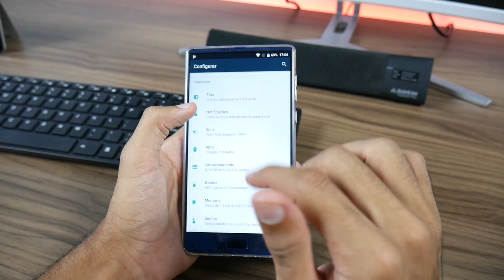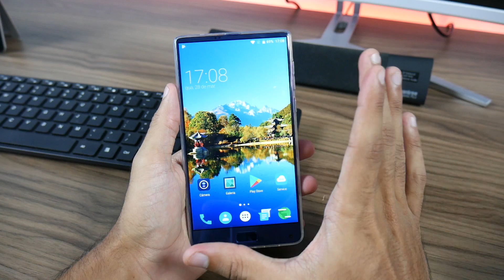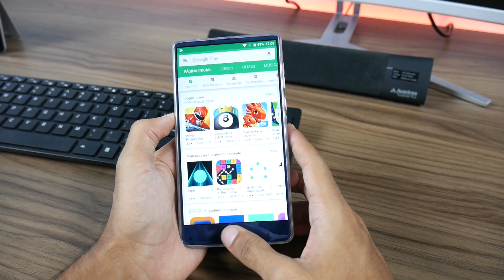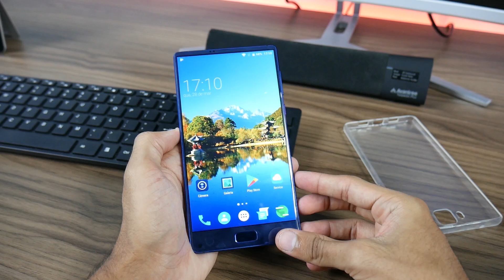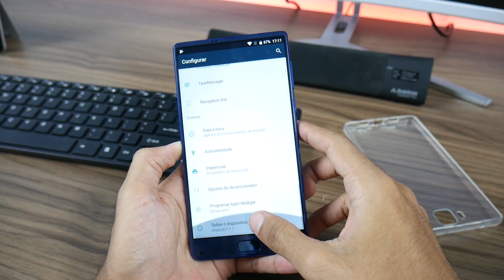DEMOROU TANTO QUE PENSEI QUE ERA OUTRO CELULAR! Elephone S8 - Unboxing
geekantenado ★No vídeo de hojevocê confere a unboxing do elephone S8, que pensamos que era o Elephone U porque ele tava tão atrasado nos correios que achamos que não chegaria mais! Onde comprar